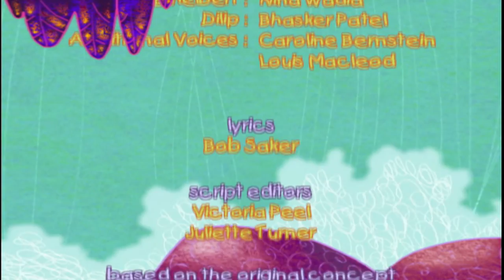Ethelbert | S01E09 Ethelbert and the Hippopotamus HD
Ethelbert the Tiger cub is fun, adventurous and naughty.  He can't stay out of trouble and every day he has a new question to present to his wise friend and mentor Dilip.  Determined to show Ethelbert the answer rather than tell him, Dilip takes him on his raft through the Magic Waterfall to a new fantasy adventure in every episode which is relevant to Ethelbert's problem and will help him resolve it for himself. Each episode begins and ends in Ethelbert's jungle home and the jungle scenes act as bookends for the central fantasy adventure always bringing Ethelbert home in time for supper.

*** Ethelbert and the Hippopotamus ***
It is raining in the forest and Ethelbert asks Dilip to take him somewhere hot and dry. They travel to Africa where they meet a family of hippopotami who are waiting for the rain to make their water fresh again.